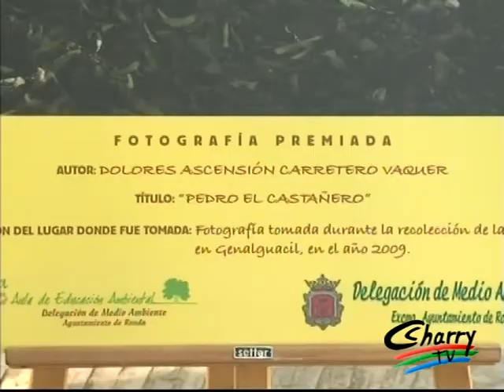V Concurso de Fotografía "Ciudad de Ronda"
Una malagueña, Dolores Carretero, ha sido la ganadora del V Concurso de Fotografía "Serranía de Ronda", que organiza la Delegación de Medio Ambiente para conmemorar el Día Mundial del Hábitat. La fotografía, titulada "Pedro el Castañero", fue tomada durante la recolección de la castaña en Genalguacil en el año 2.009 y ha sido seleccionada entre aproximadamente un centenar de instantáneas presentadas a concurso procedentes de toda la provincia.